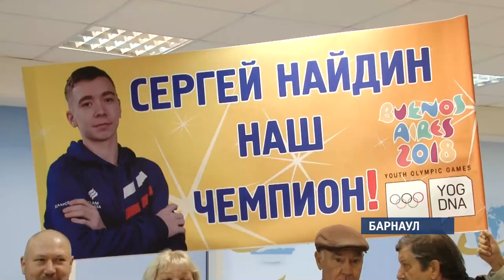Гимнаст Сергей Найдин завоевал 4 медали на юношеских Олимпийских играх в Буэнос-Айресе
Из пятидесяти девяти  медалей – четыре на его счету. В неофициальном командном зачете  Найдин и его коллеги по команде  оказались   на первом месте. Среди встречающих Сергея в  барнаульском аэропорту  была и наша съемочная группа.